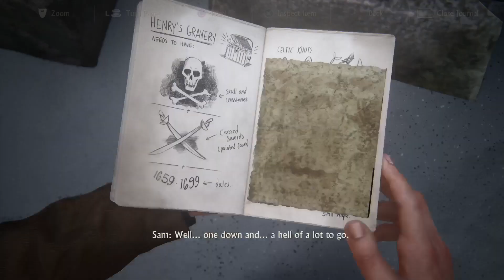UNCHARTED™ 4 gameplay ( part 8 ) Tha Grave Henry Avery